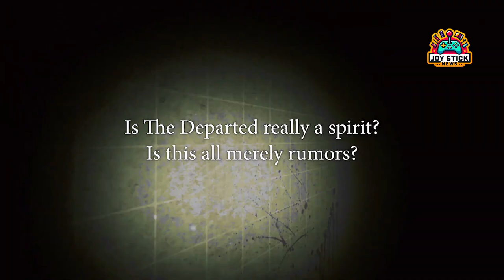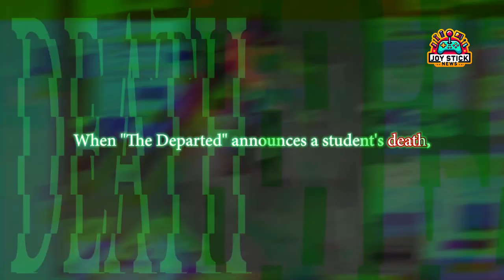👻 Death Mark II: Scariest RPG Ever Hits PS5/Switch! 😱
Get ready to sleep with the lights on! 'Spirit Hunter: Death Mark II' drops Feb 15th on PS5, Switch, & Windows, taking horror RPGs to a whole new level. Dive into Tokyo's most haunted school – will you survive or become another ghost story? Click to uncover the chilling details.

chapters:
0:00 intro
0:49 A Haunting Setting
1:16 Visual Novel Meets Horror
1:50 Gameplay and Mechanics
2:20 Why "Spirit Hunter: Death Mark 2" Matters